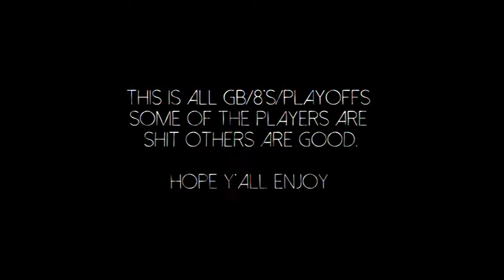Highlight Reel #1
Hello pigs!

Just wanted to share some of the warrior moments...
all of the clips are Recorded with the Xbox record shit so that why there are no SnD Clutches and shit like that.

Might buy a elgoto don't really know tho, let's see what the future hold.

Song BMTH - Drown